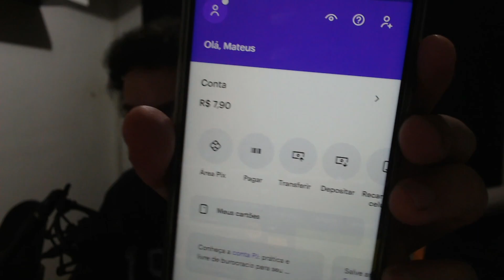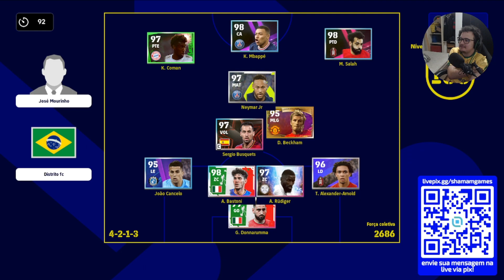Valendo 5 REAIS - Desafio do PIX no eFootball 2023 - 7,90 ao 1000!